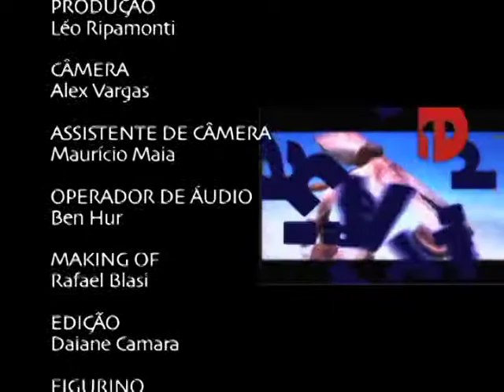Unidiversidade - RIO + 20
O programa aborda os avanços nesses 20 anos da ECO 92. Gravado no Museu da Vida/ Fiocruz